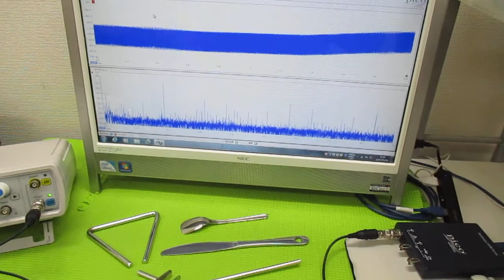超音波と表面弾性波（オリジナル超音波システムの開発技術） ultrasonic-labo